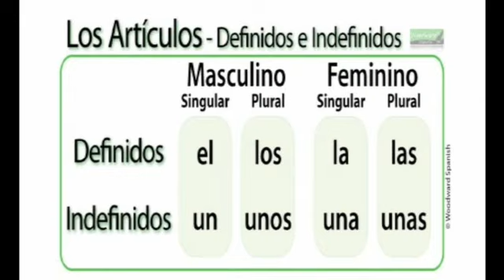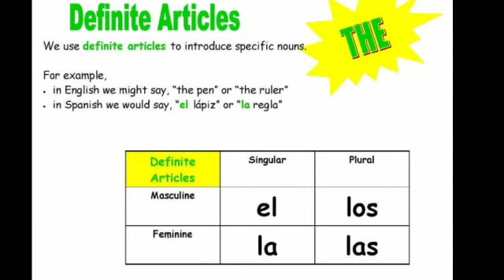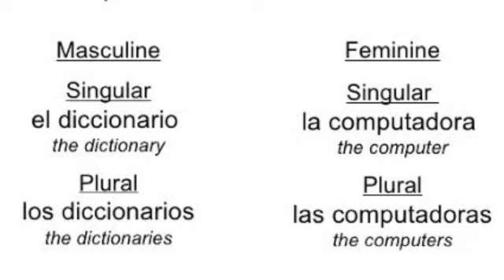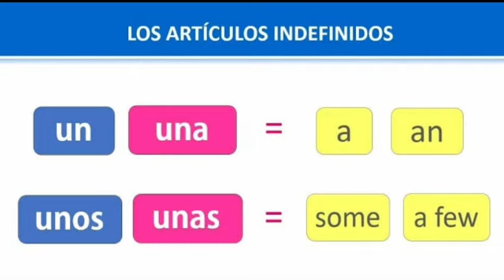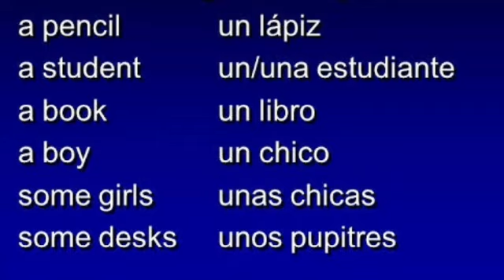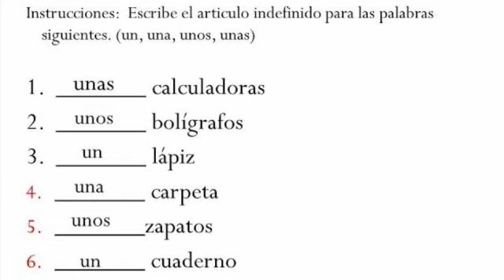Articles in Spanish: Definite and indefinite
Links of all Spanish lessons:

What is the DELE Spanish exam?